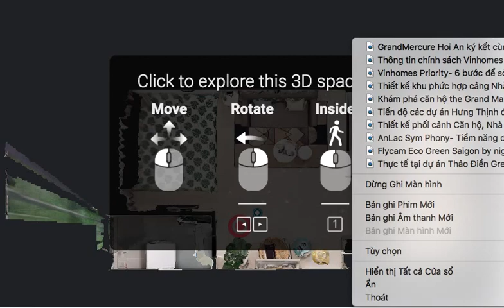Căn hộ Studio Vinhomes Grand Park Thủ Đức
Khám phá căn hộ Studio 1 phòng ngủ – 1wc – Diện tích thông thủy 28m2 – Diện tích tim tường 30,9m2 tại dự án Vinhomes Grand Park qua công nghệ 3D
THÔNG TIN THÊM TẠI:
► Vinhomes Grand Park tung chính sách bán hàng đột phá tại các phân khu
► Thông tin dự án The Miyako – Khu đô thị Vinhomes Grand Park
► Vingroup hợp tác với Mitsubishi và Nomura của Nhật Bản xây dựng dự án tại TP.HCM
► Pháp lý sở hữu nhà phố Shop & Shophouse Vinhomes Grand Park